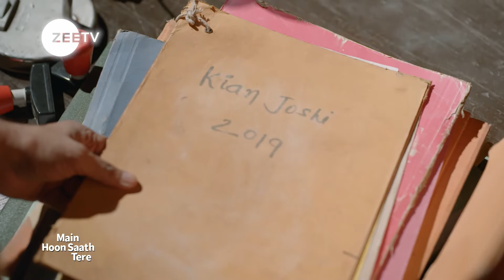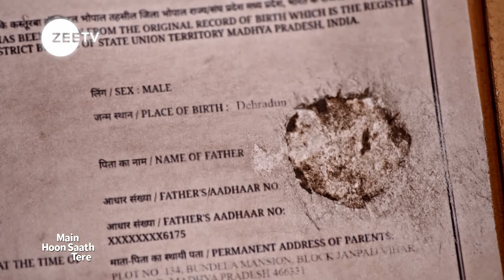Main Hoon Saath Tere